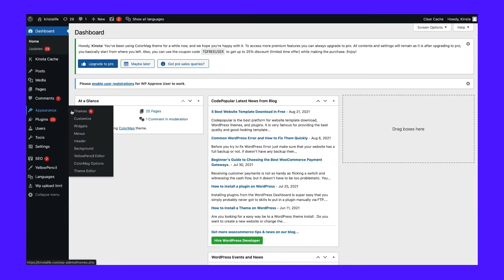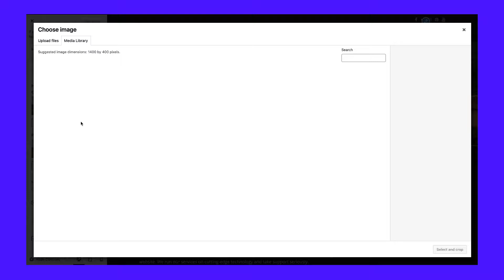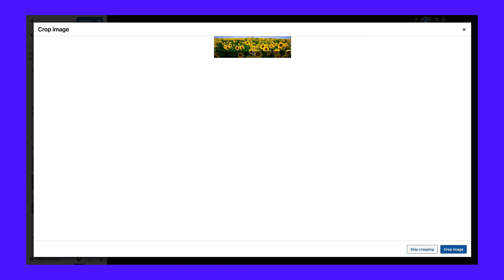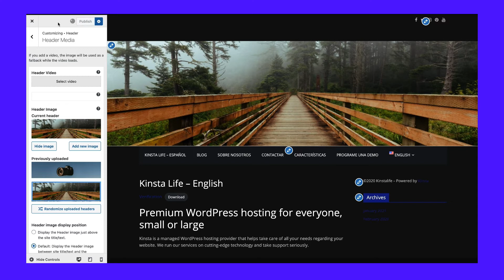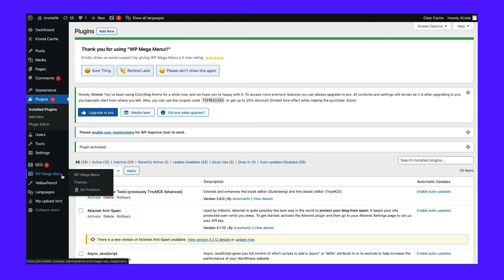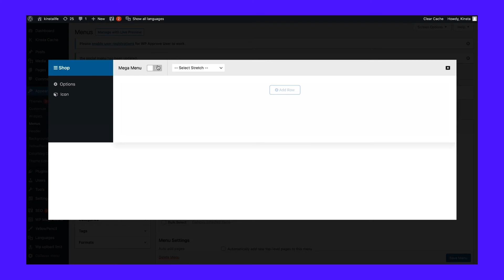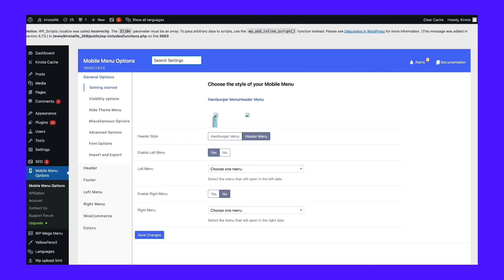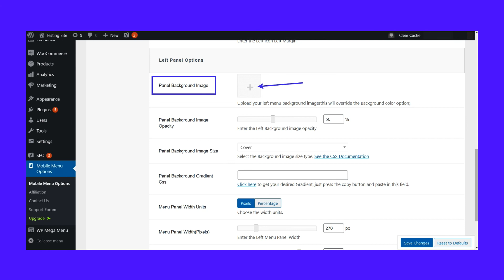How to Add Background Image to WordPress Header & Menus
Want to give your site a new look? ✅ Learn how to add a background image to your header and menus, customize it to make it your own, and more. ✨

Sometimes, a background behind your header is all you need.

Setting a background image for the header adds a new vibe to your site, especially if there’s a holiday going on or some big sale that you can highlight.

And when it comes to menus, you may have noticed some websites with fancy menus that include background images or icons. This is a common practice in the eCommerce world, where the brand may have a mega menu with categories and background images for each category button.

If you’re interested in adding backgrounds to your WordPress site's header or menu, tune into this in-depth tutorial! ▶️

🕘Timestamps

0:00 Intro
0:40 How to Put a Background Image Behind the WordPress Header
4:46 How to Add a Background Image to Your Navigation Menu
8:17 WP Mobile Menu

📚Resources

🛠11 Best WordPress Menu Plugins to Extend WordPress’ Built-In Menu Functionality